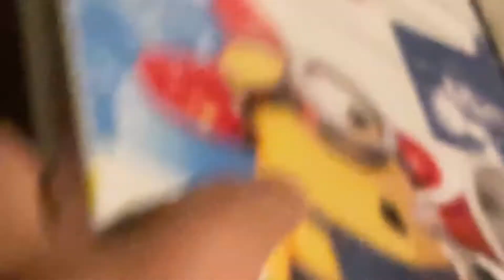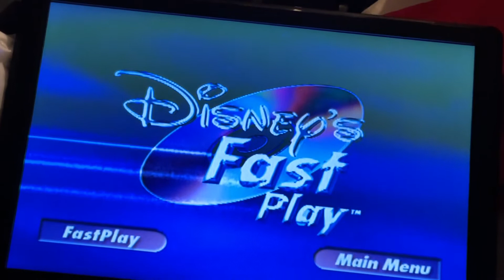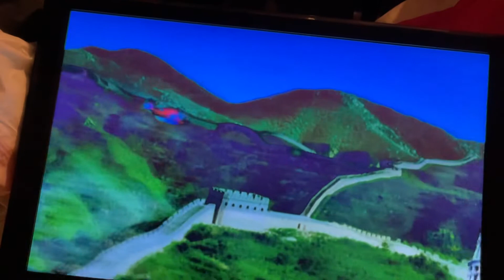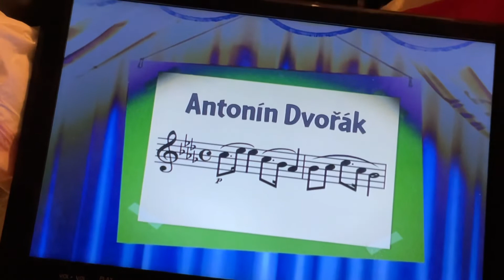October 7, 2022